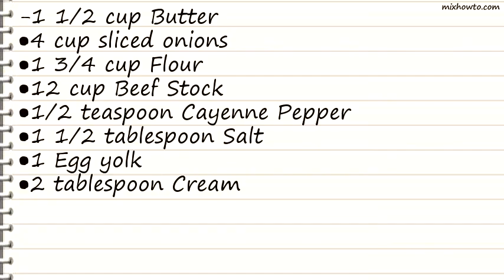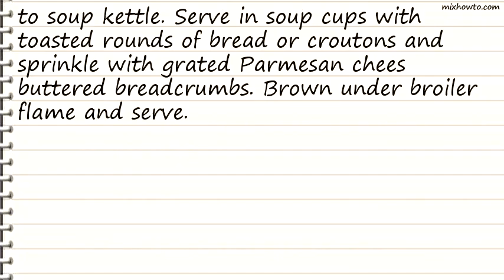Recipe Brennan’s Onion Soup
INGREDIENTS:
-1 1/2 cup Butter
●4 cup sliced onions
●1 3/4 cup Flour
●12 cup Beef Stock
●1/2 teaspoon Cayenne Pepper
●1 1/2 tablespoon Salt
●1 Egg yolk
●2 tablespoon Cream